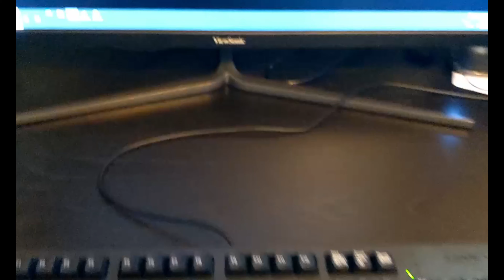Minecraft - Let's Play Season 01 - Episode 12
Mechanism cables and windmills